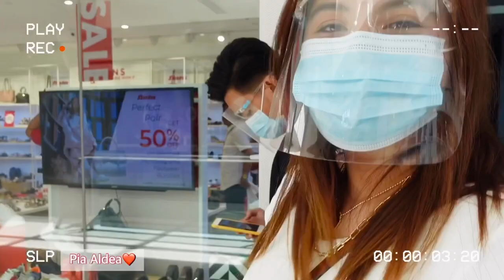MOMMY's BIRTHDAY | PIA ALDEA